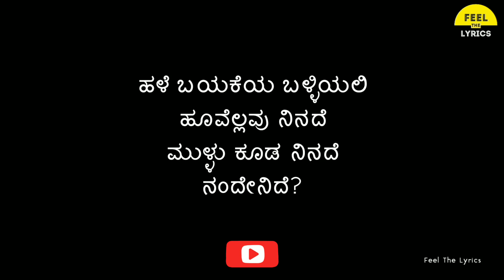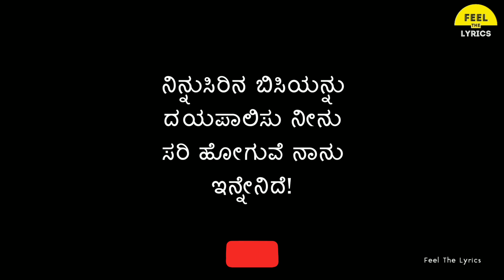Nenapina Hudugiye song lyrics in Kannada| Vijay prakash| Hero |Feel The Lyrics Kannada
Song: Nenapina Hudugiye ( Kannada lyrics)
Singer : Vijayprakash
Lyrics : Yogaraj bhat
Movie : Hero